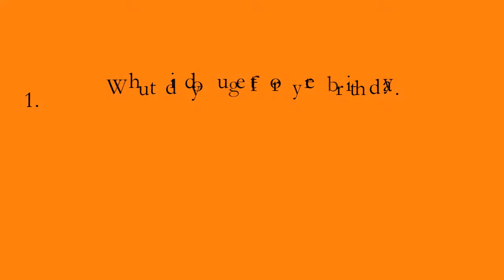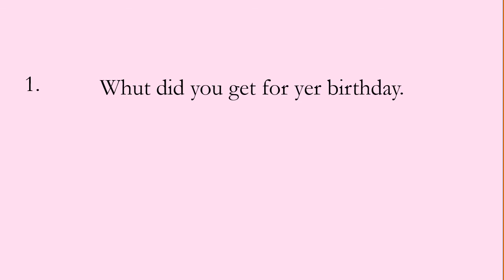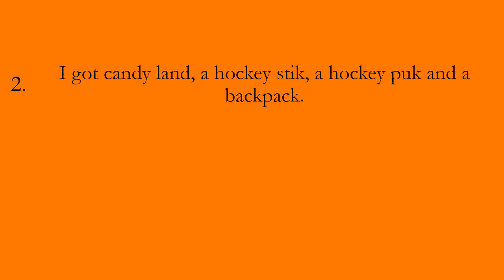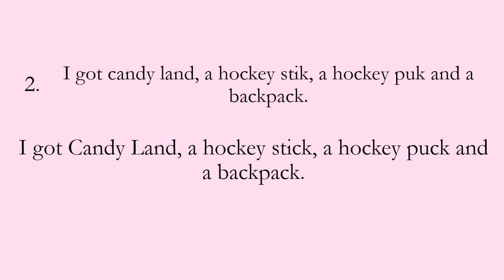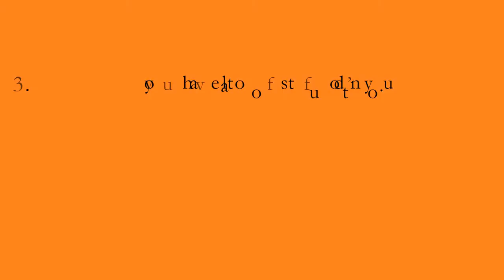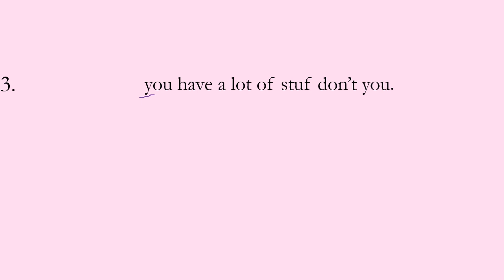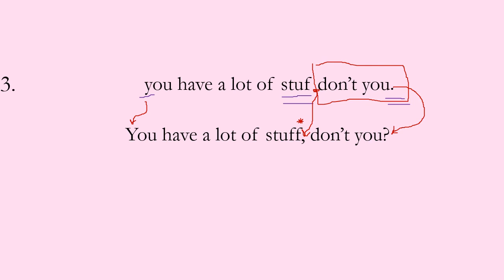Daily Edit 12